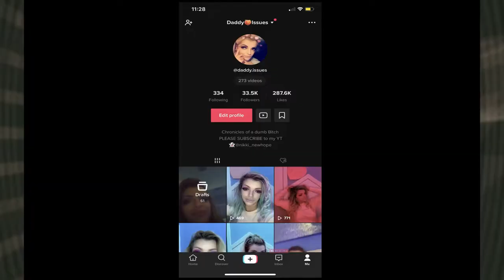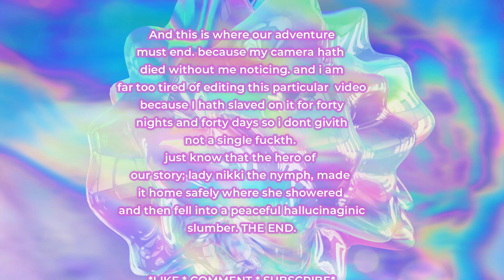STORYTIME: my most recent mushroom trip.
this is a storytime (sorry so long) about my most recent mushroom trip.